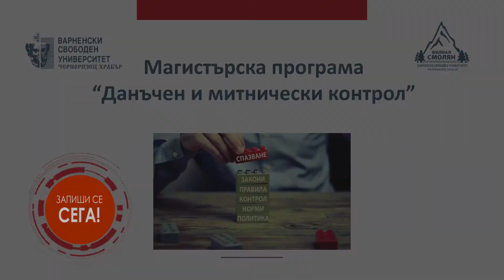Доц. д-р Ива Монева / ВСУ "Черноризец Храбър"